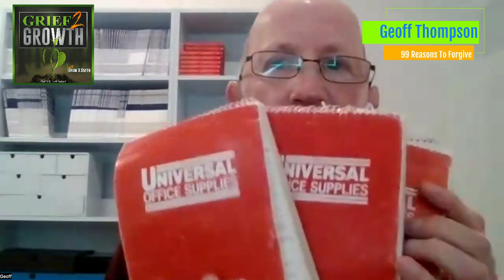Geoff Thompson- Forgiving The Unforgivable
I've been blessed to have interviewed some amazing people for this program. This conversation with Geoff Thomspon is transformational. He not only endured the abuse he went through. He used it to make himself into something better. He not only forgives, but he is also genuinely grateful for his experiences.

In this heartwarming and enlightening conversation with Brian Smith, BAFTA award-winning screenwriter and prolific author Geoff Thompson reveals his journey towards healing and self-improvement. Delving deep into his own traumatic past, Geoff discusses the profound impact of sexual abuse he experienced at a young age and the ensuing turmoil of confusion and anxiety. Despite the adversities, Geoff emerged stronger and with a profound understanding of the importance of forgiveness and its ability to liberate us from the shackles of negative emotions.

In this video, Geoff passionately emphasizes the need for self-improvement and the profound realization that our thoughts and actions shape our reality. Geoff encourages viewers to delve deeper into religious texts and embrace a broader consciousness by going beyond superficial perceptions and discarding labels. He also discusses the concepts of negative thought forms and energy, underscoring the urgency to increase awareness and cultivate higher energy levels as a defense mechanism against them.

Geoff gives a fascinating analogy between his experiences as a nightclub bouncer and his journey to protect his mind and autonomy. He paints a vivid picture of how he likened the nightclub door to the center of his consciousness, where he controlled what could enter and influence his thoughts and actions. He stresses the importance of reclaiming energy from our fears to create something meaningful and impactful.

Geoff explores the power of perception and its role in overcoming life's biggest challenges. Sharing his experience of metaphorically escaping an impenetrable prison using a metaphysical tool, he inspires us to start small, be kind, and carefully examine our thoughts. He also emphasizes the need for forgiveness, explaining its potential to free us from anger and regain control over our lives. To aid others on their journey toward forgiveness, Geoff offers free resources on his Instagram page and through his book on forgiveness and revenge.

This video is a must-watch for anyone seeking inspiration to overcome personal hurdles, transform negative energy into positive outcomes, and embrace forgiveness as a powerful tool for personal liberation.